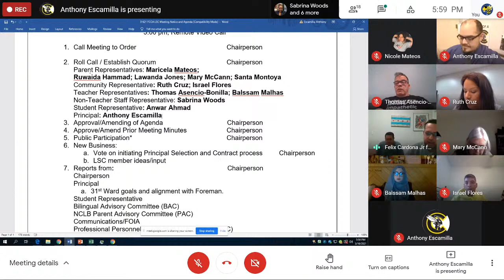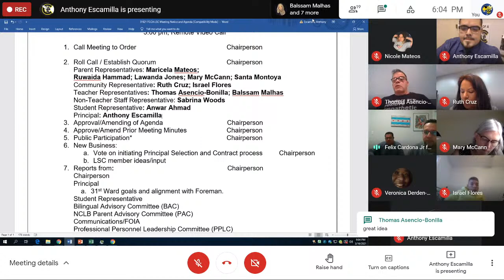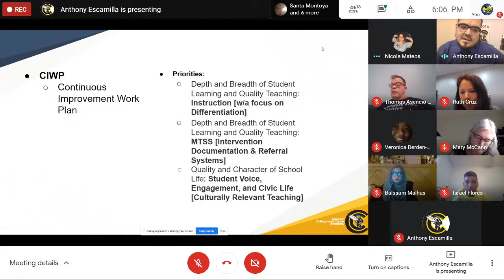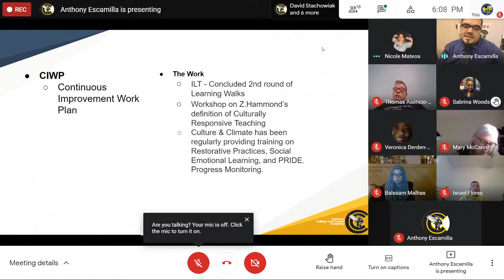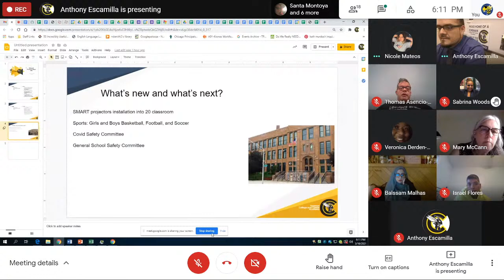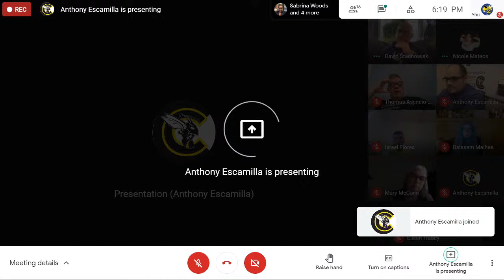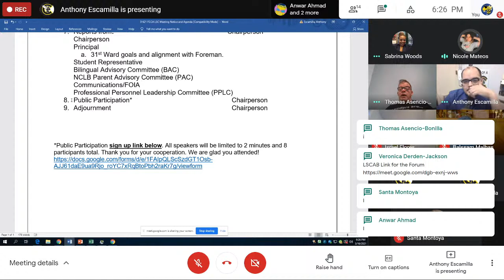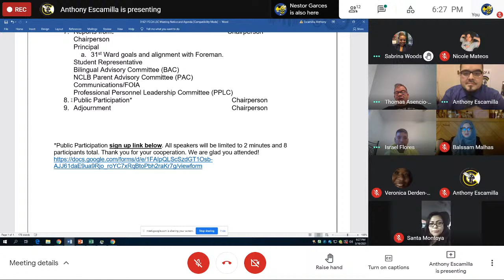FCCA - Local School Council Meeting_March 16, 2021 @ 5:00 pm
All speakers will be limited to 2 minutes and 8
participants total. Thank you for your cooperation. We are glad you attended!

Foreman College and Career Academy Local School Council Meeting - LSC March 16, 2021.